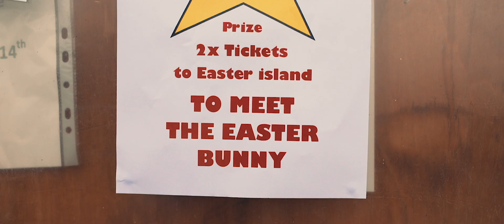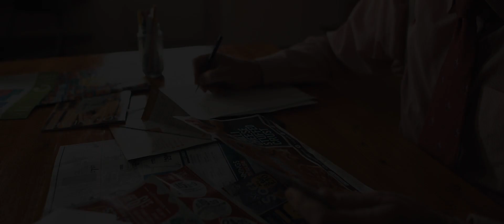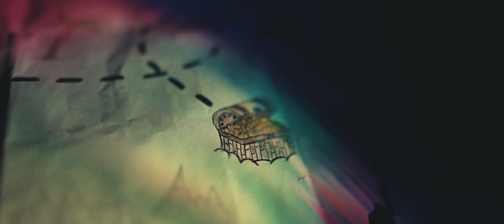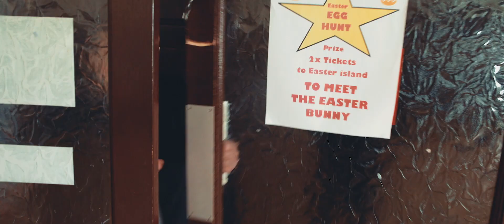HOOT #13 | BURGERTON: THE EASTER EGG HUNT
The Boys from Burgerton are back. All Damien and Barold want is to win the Egg Hunt, but all they keep finding is clues to a suspicious murder.

Damien Judas Manson - Kyran Davies

Barold Barry Barrington - Danny Muir

Mayor Toddington Bumblefapper - Dr Michael Harrington

The Mayor's Aide - Nathan Hillier

Ted Bunny - Sam Rees

Tommy the Turd Banwell - Robert Mclaughlin

The Easter Bunny - Mark Baralos

Thank you so much to everyone who played the townspeople of Burgerton in the village hall scene!

Title Sound by Jason Pinches

 BURGERTON : THE EASTER EGG HUNT | Special Owl Comedy